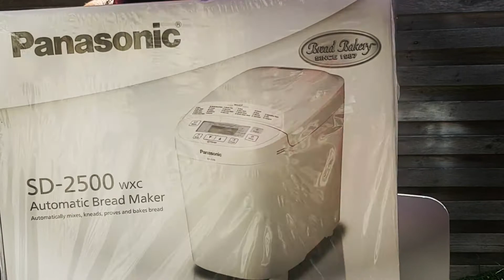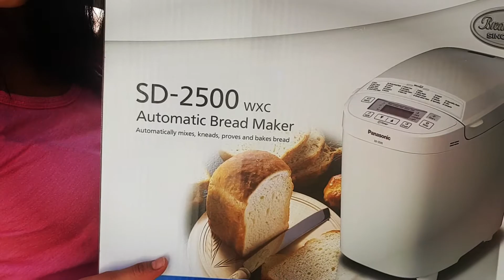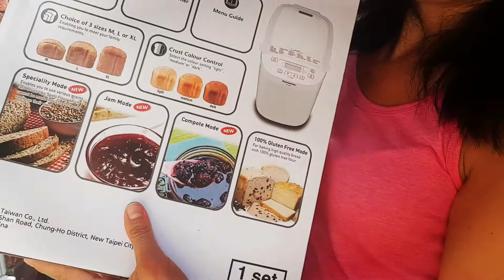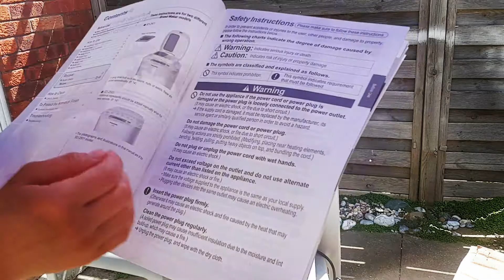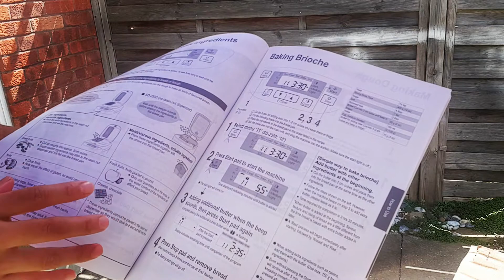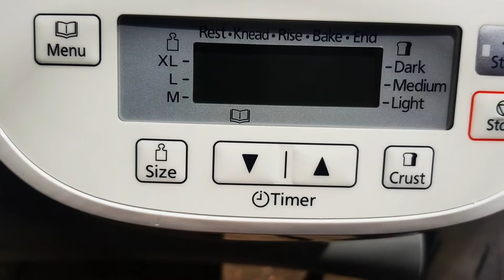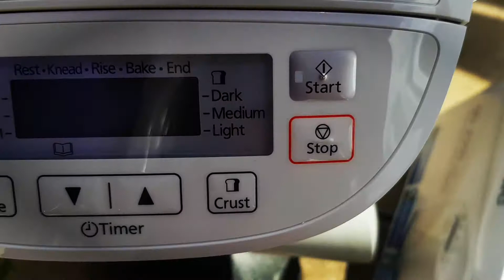MAQUINA AUTOMATICA SD 2500 PANASONIC PARA HACER PAN/PANIFICADORA DE PAN/AUTOMATIC BREAD MAKER